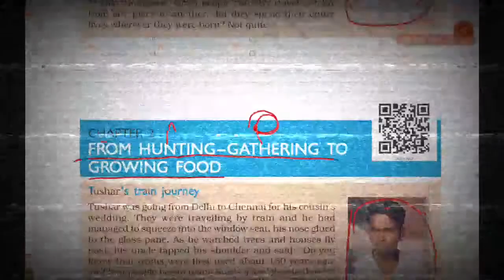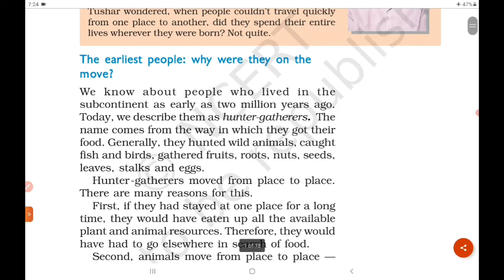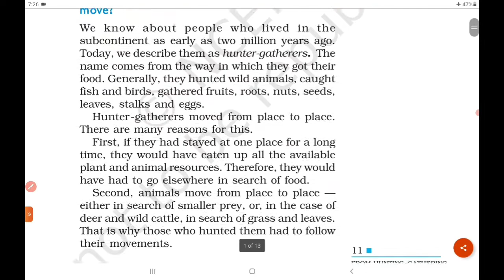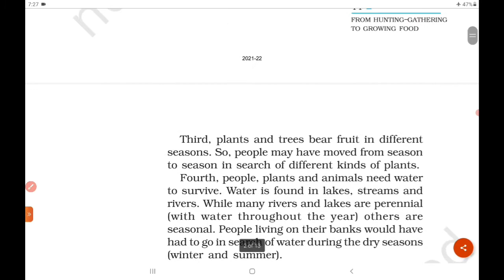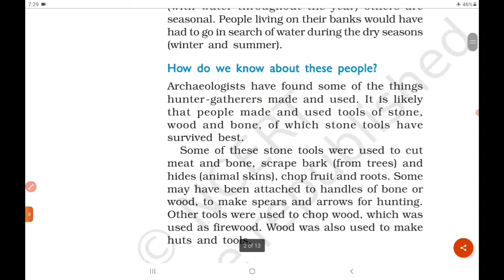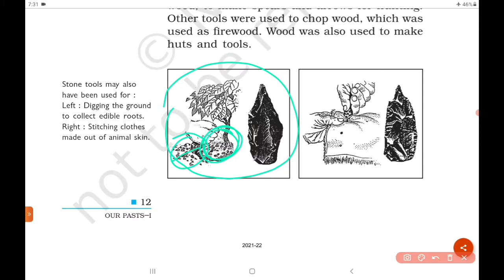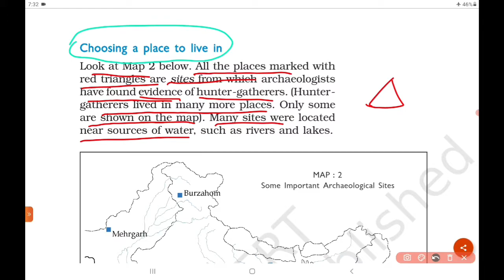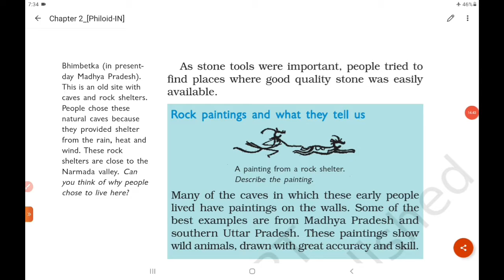Class 6th History || FROM HUNTING GATHERING TO GROWING FOOD || Chapter 2 || Part 1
📍 𝑪𝑯𝑨𝑷𝑻𝑬𝑹 𝑵𝑨𝑴𝑬- From Hunting-Gathering to Growing Food ✅
📍  𝑪𝑳𝑨𝑺𝑺- 6th ✅
📍 𝑺𝑼𝑩𝑱𝑬𝑪𝑻- History ✅
📍 𝑩𝑶𝑶𝑲- NCERT ✅

✒️ＤＲＯＰ   ＹＯＵＲ   ＤＯＵＢＴＳ   ＩＮ      ＣＯＭＭＥＮＴ   ＳＥＣＴＩＯＮ，  ＹＯＵ  ＷＩＬＬ    ＳＵＲＥＬＹ    ＧＥＴ
  ＲＥＰＬＹ  ‼️‼️